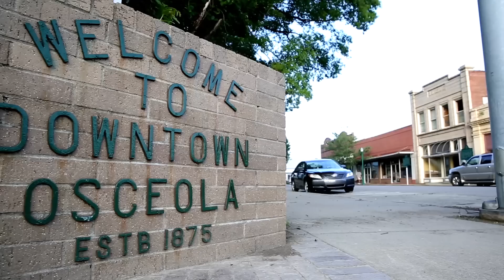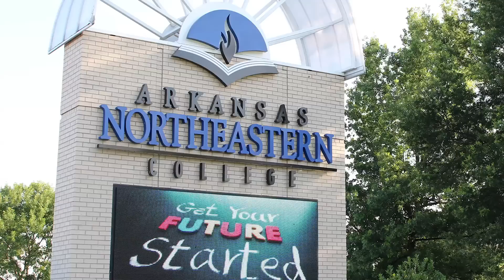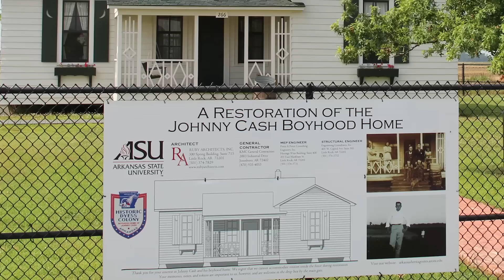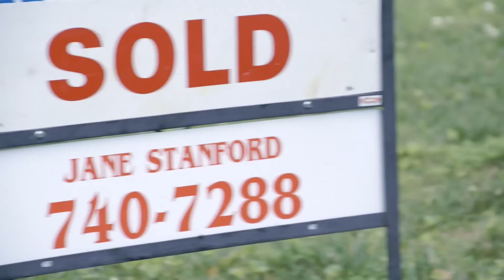Welcome Home Osceola - Full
Welcome home to Osceola: a friendly community in northeast Arkansas with a rich heritage and promising future that’s a great place to plant roots and grow.  This is a great opportunity to come be a part of our growing community.  Whether you’re looking to return to your hometown, live near great jobs, or make a new home for your family, the doors are open for you here in Osceola.